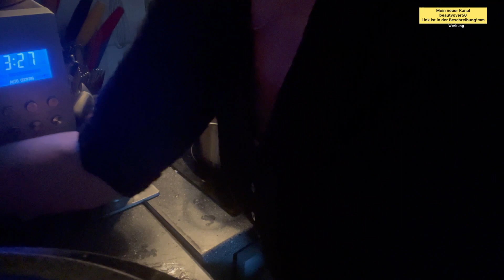Weekend Family Vlog 10.Juli 2022| Fleisch vom Opferfest verarbeiten | Fett ausbraten| Familie Land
Ich habe vom Opferfest zu viel Fett übrig behalten, welches ich jetzt zu Schmalz ausbraten werde. Außerdem kommt mein Schwiegersohn, daher bereite ich ihm noch mit dem Schmalzfett Fleisch in der Pfanne zu. Habt ganz viel Spaß bei meinem neuen YouTube Familien Vlog!
Eure Wolfsmama

Mein YouTube Finanzkanal:
Finanzakademie

Mein YouTube Beautykanal:
beautyover50

Über mich:
Ich bin Kerstin und nehme euch ein wenig mit durch mal Leben. Mein türkischer Ehemann und ich haben 9 gemeinsame Kinder und unsere Familie lebt auf dem Dorf und in Hamburg. Aber im Moment sind wir mit unserer Großfamilie in Bad Oldesloe. Mein YouTube Kanal ist sehr vielfältig und beschäftigt sich mit Themen wie Schminken, Haare, Türkei, Eheleben mit Hunden oder auch mit Antiaging und reifer Haut. Aber auch Tests und Hauls von Penny, Lidl und Edeka aber auch von Dm und Rossmann, also von der Drogerie gibt es bei mir zu sehen. Unser Haus muss ständig saniert und renoviert werden und die Kinder halten Mutter und Vater auch auf Trapp. Alanya in der Türkei ist ein Ort in der Nähe von Antalya und dort fahren wir regelmäßig hin und sind dabei auszuwandern. Manchmal seht ihr in Form von Podcast Storytime Videos zu den Themen Geld, Erziehung, Kinder und Der türkischen Kultur. Aber auch Rezepte gibt es viele und manchmal koche ich auch Türkisch oder Deutsch. Falls euch meine Videos gefallen haben, würde mich das sehr freuen!